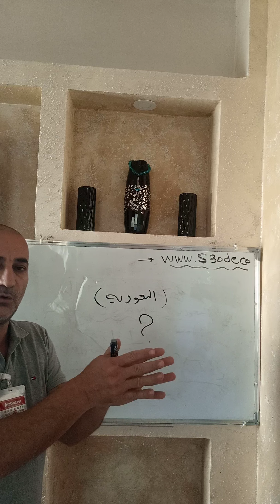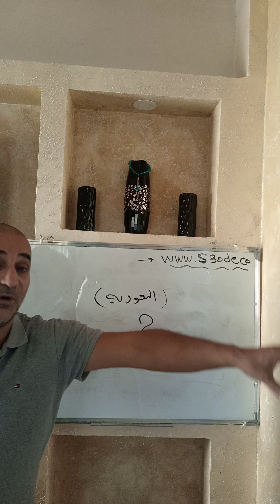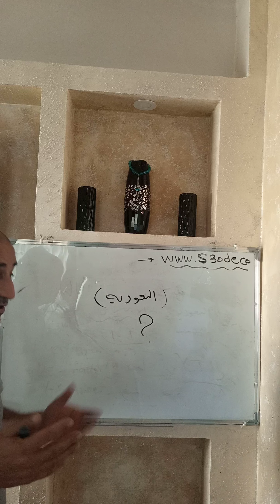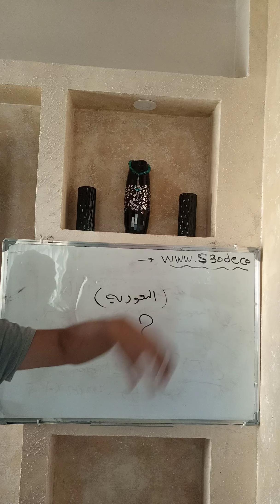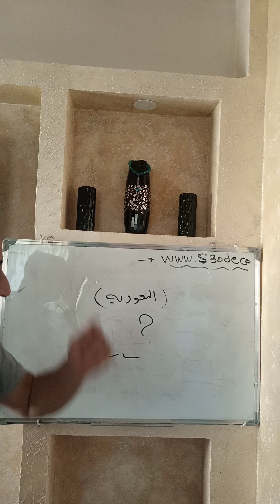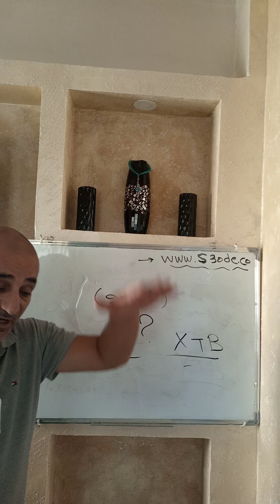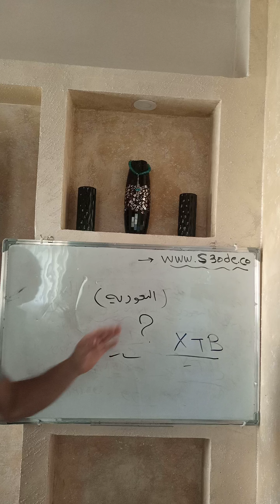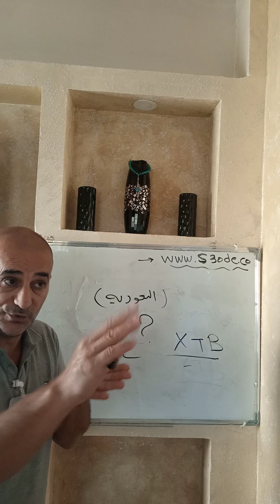لماذا الفوركس ممنوع في السعودية في 2023 وهل يوجد شركات تداول فوركس وذهب سعودية مرخصة ؟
لا ترخص السعودية شركات تداول برافعة مالية عالية ونختار الأفضل في الامارات وننصح بشركة XTB في دبي مرخصة من سلطة دبي المالية موثوقة ومضمونة لفتح حساب حقيقي اضغط هنا ولفتح حساب تجريبي اضغط هنا تداول حساب إسلامي حلال عملات وذهب ونفط واسهم أمريكية وعملات الرقمية تداول بثقة مع افضل شركة تداول وافضل شركة وساطة مالية موثوقة مرخصة في الامارات والسعودية والكويت والخليج
ببساطة اذا كانت الشركة الوسيطة مرخصة في الامارات من سلطة دبي المالية ومقرها في الامارات وكذلك تقدم افضل الخدمات في مجال التداول اذا هي الأنسب والأفضل في السعودية وقطر والبحرين والكويت والرياض ودبي وابوظبي وسلطنة عمان .
افضل شركات التداول الإسلامية الحلال الموثوقة في الامارات والسعودية وقطر والبحرين والكويت وسلطنة عمان هي أيضا المرخصة بشكل كامل في الامارات ومقرها الامارات .
ننصح حاليا بشركة اكس تي بي في دبي شركة xtb مرخصة رسميا من سلطة دبي المالية.
تقدم خدمات تداول شاملة برافعة مالية تصل الى 1:500.
سحب وايداع وتسجيل سهل وفوري.
تدريب شامل مجانا للعملاء وتحليل يومي شامل للسوق.
مقرها الامارات في مركزي دبي المالي العالمي في شارع السعادة برج الاندكس طابق 12.

تقدم حسابات مصغرة يمكن البدء برأسمال 100 دولار امريكي فما فوق وحسابات إسلامية حلال وحسابات تجريبية للتعلم.

الرافعة المالية ما هو حكم التداول بالرافعة المالية عبر النت ؟

التداول برافعة مالية فوركس عملات عادية ورقيمة وذهب ونفط واسهم أمريكية حلال شرعا بشروط :

1- ان يكون التداول برافعة مالية مجانية تماما.
2- التداول بحساب إسلامي خال من أي فوائد الو رسوم او ربا .
3- تداول بنفسك مع وسيط مرخص موثوق.
4- تدالوا عقود فورية وليست اجل.
5- التداول بأموال مصدرها حلال وان يكون صاحب المحفظة بالغ راشد عاقل.
6- فهم أسس التداول والرافعة المالية التي تضاعف القور الشرائية لك مئات المرات مجانا لتتداول اكثر وتسمح لك ان تربح اذا ارتفع السعر او اذا انخفض السعر طبعا اذا انخفض تربح من خلال صفقة بيع.
7- بالنسبة للاسهم تداول الأسهم الحلال فقط.
8- التداول بنفسك فقط ولي سمن خلال شركات إدارة حسابات.
ان معظم شركات التداول التي تدعي انها تستثمر لك او تدير حسابك بربح مضمون كبير هي شركات وهمية نصابة.
حيث انها بعد ان تأخذ مالك تربح أرباح وهمية لكن اذا اردت السحب لن تستطيع لأنها تطلب دفع أموال تحت بند رسوم او تامين او ضرائبا او غيره.
لكن هذه حجج كاذبة لا يوجد لا رسوم ولا تامين ولا شيء واذا دفعت لن تستطيع استعادة مالك.
الشركات الوهمية هذه ليس لهلا مقرات حقيقية وليست مرخصة انو تراخيصها وهمية او ضعيفة.

ننصح فقط بالشركات الموثوقة 100% المرخصة رسميا ف الأمارات من سلطة دب المالية او بنك الامارات المركزي مثل شركة اكس تي بي .

كيف تربح ؟

حلل السوق جيدا وتداول مع الشركة الموثوقة المرخصة فقط.
ضع دائما نفطة وقف خسارة وهدف ربح .
لا تتداول الا بناءان على فهم وتحليل .
لا تتداول في وقت واحد بأكثر من 25% من رأسمالك الكلي.

افضل الشركات الموثوقة للتداول في مجال العملات الفوركس والعملات الرقمية مثل بيتكوين وريبل واثريوم وسولو ودوج كوين ودبي كوين عبر النت في الامارات والمرخصة في الامارات ومقرها الامارات هي افضل شركة تداول بالنسبة لكل دول الخليج .
السبب ان الامارات لا ترخص الا الشركات الموثوقة بشكل كامل والمضمونة .

افضل موقع في تداول .

موقع افضل شركات التداول المرخصة عملات فوركس وعملات رقمية وذهب ونفط واسهم وغيرها

افضل شركات التداول الإسلامية المرخصة الموثوقة في السعودية والامارات وقطر والبحرين والكويت وعمان

موقع تداول الذهب عبر الانترنت مع افضل شركة في السعودية والامارات وقطر والبحرين والكويت وعمان

هل تريد توصيات مضمونة على جوالك ؟ انتسب للقناة :
ما عليك سوى الانتساب إلى هذه القناة للاستفادة من المزايا: